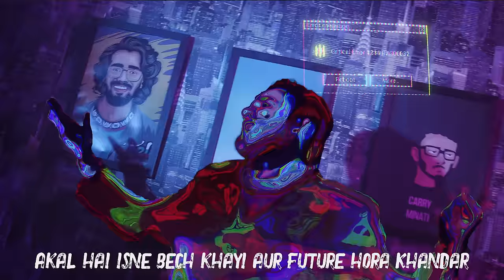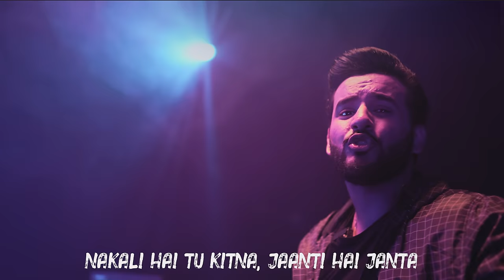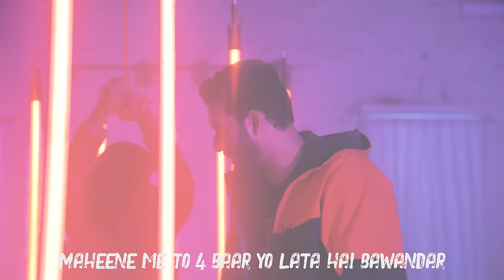THARA BHAI BANDAR -- ( DISS TRACK )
♪ Song: THARA BHAI BANDAR
♪ Performed by: Fukra Insaan
♪ Lyrics: Shade $ Fukra Insaan
♪ Music Produced by Jaykay
♪ Audio Mastered by UnB
♪ Recorded at: Raw Ice Studio
♪ Edited By: Tushar Dixit films
♪ Location : Tushar Dixit films
♪ Styled by : KHUD HI STYLIST H